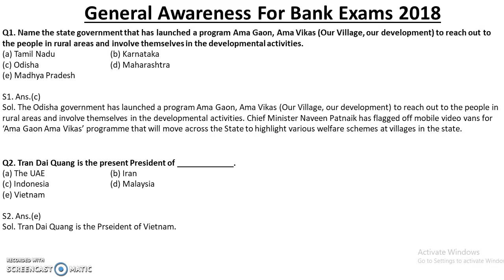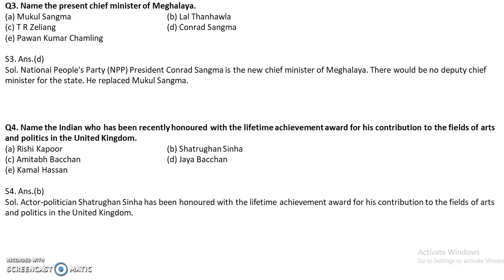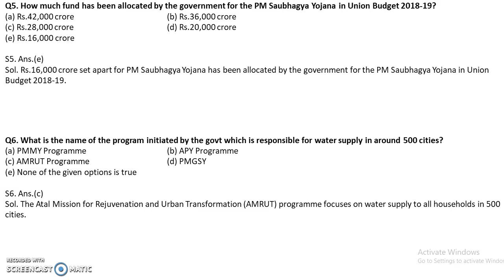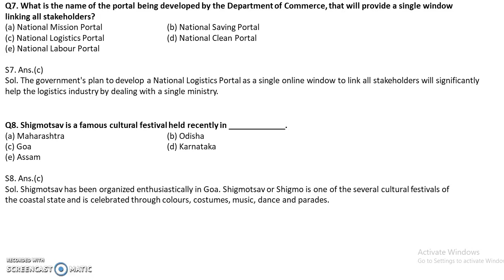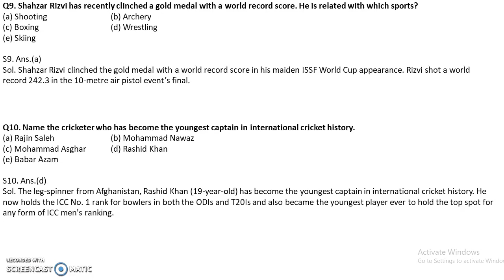General Awareness For Bank Exams 2018 || Frequently Asked Questions In Bank Exams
In this video we are discussing the important static awareness for all bank exams 2018.